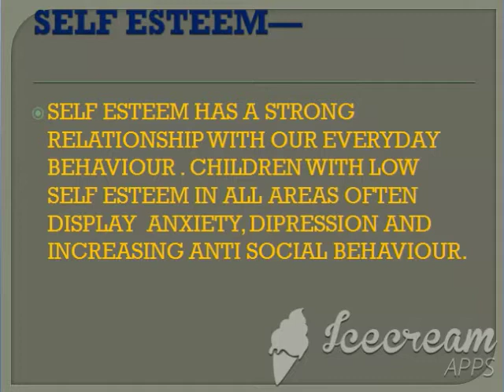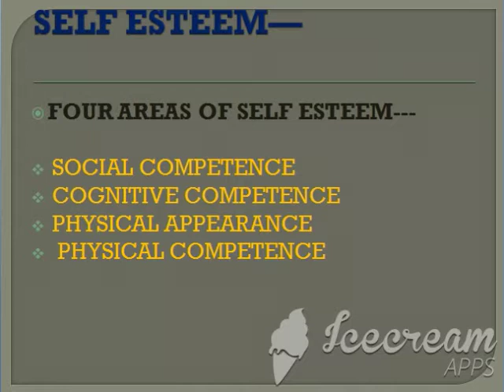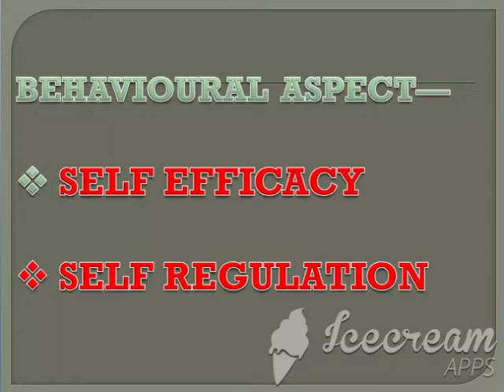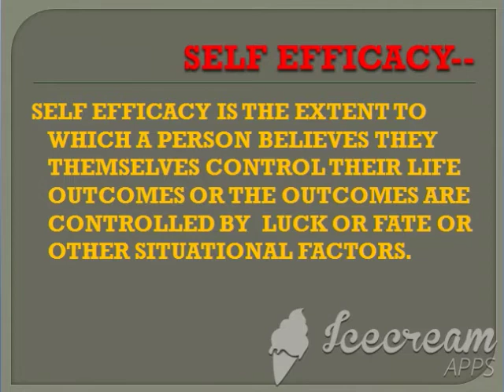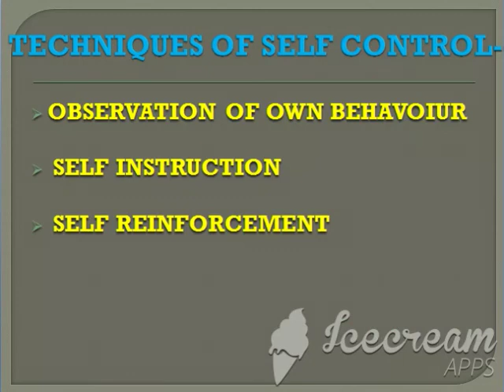Class 12 Psychology - Chapter 2 Part 2